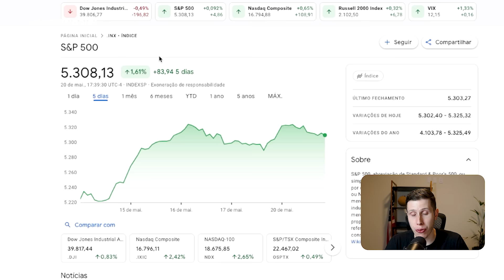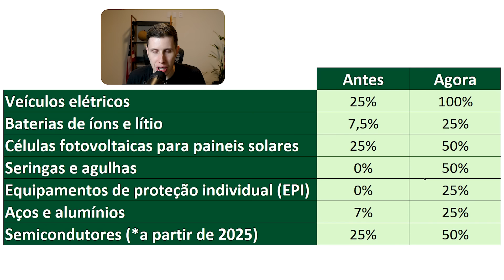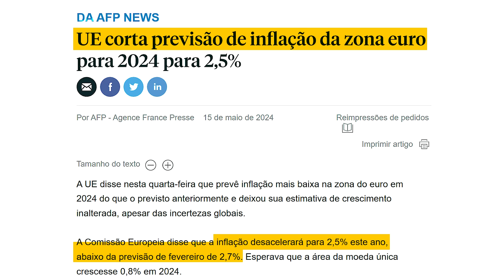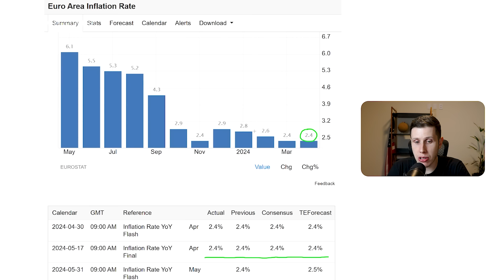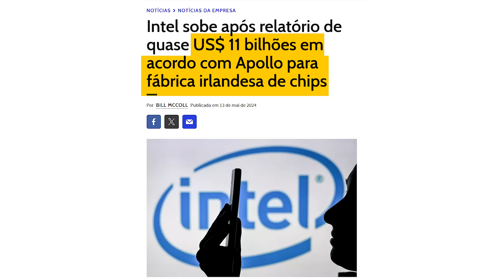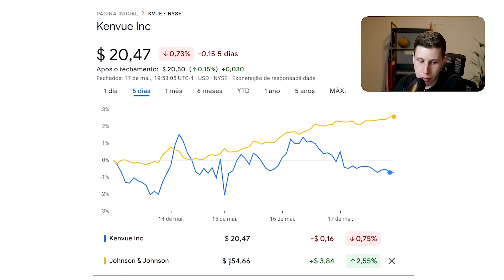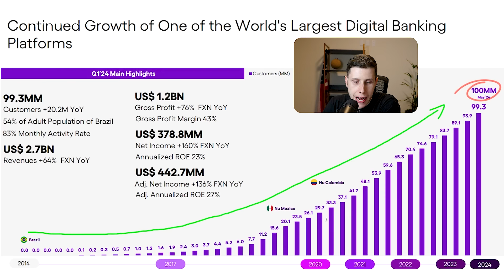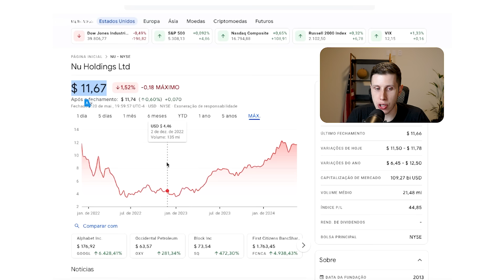Bolsa na Máxima, Nubank Dispara, Dólar cai, inflação americana e muito mais...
Este é o Dólar News, o vídeo semanal do canal Léo Fittipaldi com as principais notícias da Bolsa de Valores americana e do mercado financeiro internacional. Nesta edição, trouxemos os últimos dados de inflação nos EUA, que vieram abaixo do mês anterior e dentro do que era esperado por analistas, indicando que a inflação pode estar voltando ao controle e caminhando em direção à meta do FED. Esses dados alimentaram as expectativas sobre o primeiro corte de juros na reunião de setembro e refletiu nas bolsas de valores, que fecharam em alta na última semana.

Ainda nos EUA, o governo americano anunciou novas tarifas sobre importações chinesas de várias categorias, incluindo veículos elétricos, que tiveram as taxas quadriplicadas. Outras categorias como painéis solares, minerais e semicondutores também viram as tarifas aumentarem drasticamente.

Na Europa, é esperado que a inflação na Zona do Euro feche o ano de 2024 abaixo do que era previsto anteriormente. Na Alemanha, a inflação está caindo e se mantendo dentro do controle, mas o Conselho Econômico do país cortou suas previsões de crescimento durante esse ano.

A OpenAI lançou um novo modelo de IA que pode ser duas vezes mais rápido, 50% mais barato e pode entender suas emoções através da sua voz e expressões faciais. A Intel vai fechar um acordo de US$ 11 bilhões para construir uma nova fábrica de chips na Irlanda. E além de tudo isso, trouxemos os resultados trimestrais do Nubank.

Se você está gostando do Dólar News e das notícias da semana, compartilhe sua opinião aqui nos comentários.

Assista até o final: "Bolsa na Máxima, Nubank Dispara, Dólar cai, inflação americana e muito mais..."

⏱Minutos do vídeo:
00:00 - DolarNews
00:44 - Dolar
01:09 - S&P500
01:56 - Dados da inflação
02:53 - Tarifas sobre importações chinesa
04:41 - Europa e sua inflação
06:08 - OpenAI lança novo modelo
07:15 - Intel vai abrir nova fábrica na Irlanda
07:48 - JNJ e Kenvue
08:39 - Nubank disparando na bolsa americana